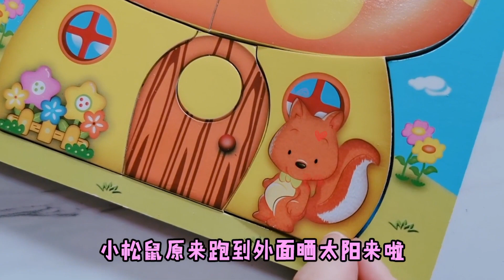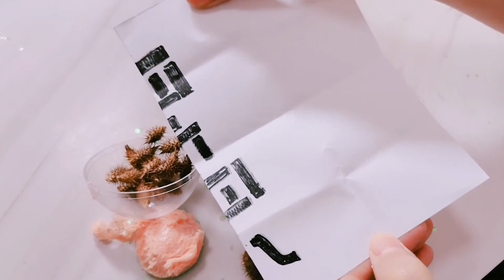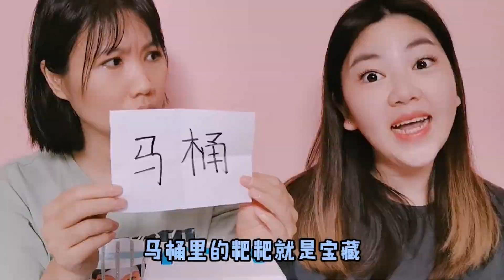挑戰PK合集：無中生有拼圖PK，蘑菇屋PK蝌蚪變青蛙，粘粘球尋寶大PK！【架子手作】